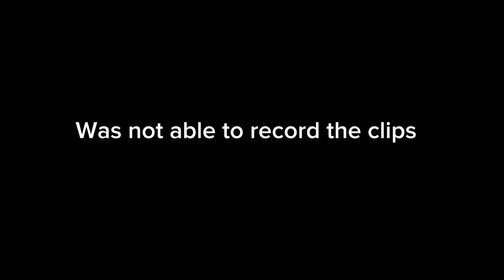Khan Bros | Vlog 01 - Our First Vlog ft. Go karting in Lahore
Welcome to KhanBros, a thrilling new YouTube channel where we take you on exciting journeys through our lives and adventures! In this very first video, join us as we embark on an adrenaline-pumping go-karting experience in the heart of Lahore, Pakistan.

We are three cousins, Ali, Ahmed, and Zaid, and we've always been passionate about sharing our daily escapades with the world. So, we thought, why not start a YouTube channel to capture all the fun, laughter, and shenanigans we get into together? We'll be taking you along on every crazy ride, sharing cousin gossips, and bringing you closer to the authentic Pakistani culture.

In this vlog, we decided to kickstart our channel with an adrenaline-charged go-karting adventure in Lahore, Pakistan's bustling city. Lahore is known for its vibrant energy and thrilling experiences, and we couldn't wait to bring you along on this exhilarating journey.

As we arrived at the go-karting track, our excitement was palpable. We geared up with our safety helmets, revving up the engines of those little speedsters, ready to feel the wind rushing through our hair. The tracks were calling, and we were eager to put our driving skills to the test.

Zooming through the twists and turns, we experienced an adrenaline rush like never before. The rivalry between us was fierce, with each of us vying for the title of the ultimate go-karting champion. The laughter echoed as we playfully teased one another, creating unforgettable memories along the way.

Throughout the vlog, we'll share candid moments of joy, funny bloopers, and the thrill of racing side by side. From high-speed chases to heart-pounding overtakes, you'll witness the true essence of go-karting from our perspectives.

Starting this channel is a new journey for us, and we want you, our amazing audience, to be a part of it. We promise to bring you more exhilarating experiences, travel adventures, and candid conversations as we continue to explore the wonders of Pakistan and beyond.

So, join us on this wild ride as we create unforgettable memories, cherish every moment, and grow together as a community.

Thank you for being a part of our first-ever vlog, and we can't wait to share countless more exciting adventures with all of you.